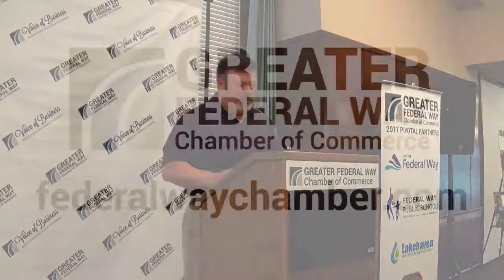Jan 2018 Luncheon - Abbe Vineyard Winery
Dainis Svarcs, ABBE Vineyard Winery, speaks to Chamber Members about the wine industry.